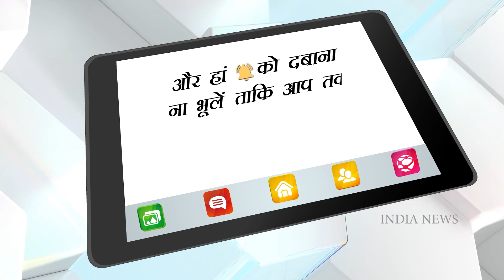कच्चा दूध कैसे बनाएगा आपको जवां और हसीन, जानने के लिए देखिए ये वीडियो | INDIA NEWS HEALTH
एक बार कच्चे दूध को लगा लो इस तरह, दिखोगे अपनी उम्र से 15 साल छोटे
कच्चा दूध करेगा आपके चेहरे की सारी झुर्रियां दूर

कच्चे दूध के फायदे
Benefits of Raw Milk
Raw Milk For Shiny Hair
Raw Milk For perfect skin
Milk Benefits for skin
Glowing skin home remedies